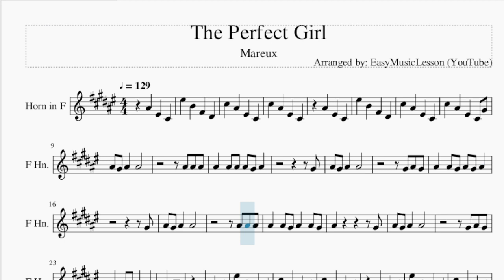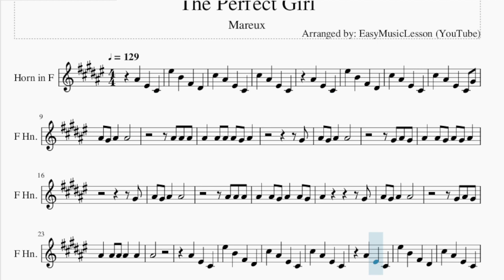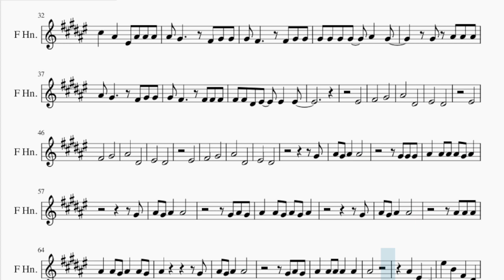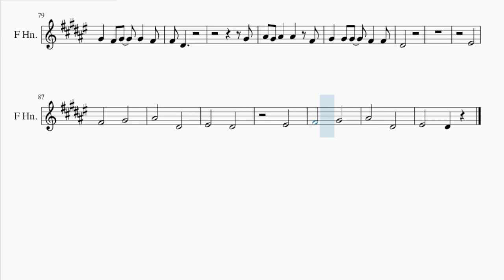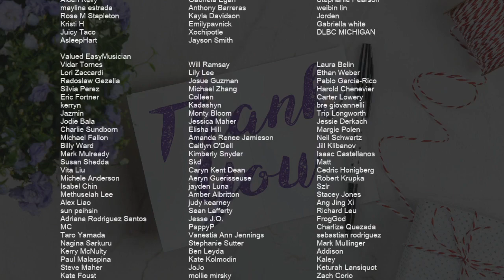Horn Sheet Music: How to play The Perfect Girl by Mareux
Comment and let us know how the videos have helped you. It keeps us going! :)Here is a sheet music/tab video on the song The Perfect Girl by Mareux on the horn. A horn sheet music arrangement which is transposed to notes that are easily played by horn, for the song The Perfect Girl by Mareux.

EasyMusicLesson2 teaches you to play the your favorite instrument, through well-arranged sheet music so that you too can learn how to play The Perfect Girl by Mareux on the horn as fast as you can. A horn sheet music with backing tracks to help your play the song better.

Chords of Horn arrangement:
E Maj   C# Min   G# Min   E Maj   E Maj   C# Min   G# Min   E Maj
G# Min   C# Min   E Maj   E Maj   G# Min   C# Min   E Maj   E Maj
E Maj   C# Min   G# Min   E Maj

Melody notes of Horn:
A#4 F4 C#4
F5 B4 F#4 D#4
C#5 A#4 F4 C#4
A#4 F4 C#4
C#5 A#4 F4 C#4 G#4
A#4 G#4 A#4 A#4
A#4 A#4 A#4
A#4 A#4 A#4 A#4 G#4 A#4
G#4
G#4 A#4 G#4
A#4 A#4 G#4 A#4 G#4 A#4
G#4
A#4 A#4 A#4
A#4 A#4 G#4 A#4 A#4 G#4
A#4     G#4
A#4
A#4 F4 C#4
A#4 F4 C#4
C#5 A#4 F4 A#4 A#4 A#4
A#4 G#4   F#4 G#4 G#4
G#4 F#4   F#4 G#4 G#4
G#4 G#4 G#4 G#4 A#4 G#4
G#4 A#4 A#4 A#4
G#4 F#4   F#4 F#4 F#4
F#4 F#4 D#4 F4 F4 F4
F4
F#4   G#4
A#4   D#4
F4   D#4
F4
F#4   G#4
A#4   D#4
F4   D#4
F4
F#4   G#4
A#4   D#4
F4   D#4
G#4
G#4 G#4 G#4
G#4
G#4 A#4 G#4
G#4
A#4 A#4 A#4
A#4     G#4
A#4
A#4 F4 C#4
A#4 F4 C#4
C#5 A#4 F4 G#4
A#4 G#4 A#4 A#4 F#4
G#4 F#4 G#4 G#4 F#4
F#4 D#4
G#4
G#4 G#4 G#4 F#4 F#4
D#4
F4
F#4   G#4
A#4   D#4
F4   D#4
F4
F#4   G#4
A#4   D#4
F4   D#4